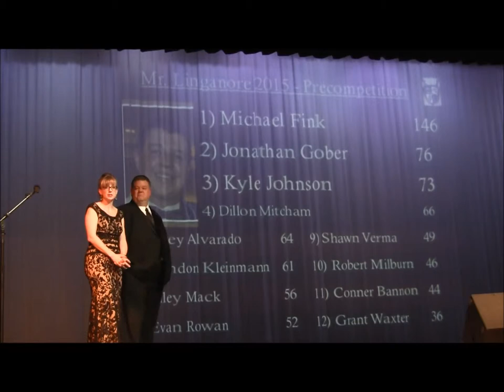Mr. Linganore - 2